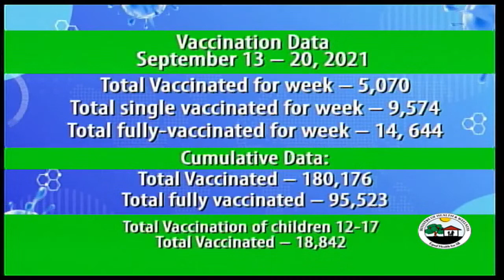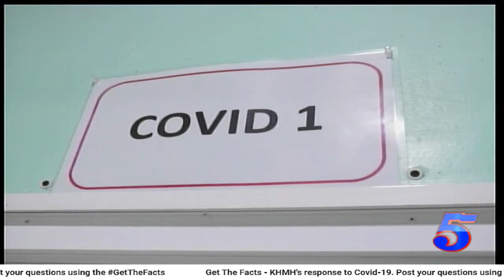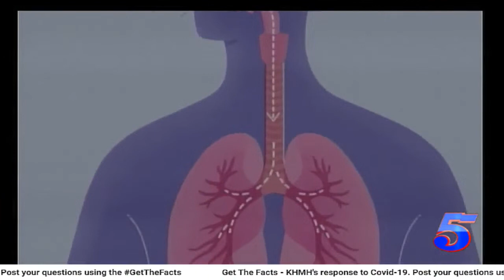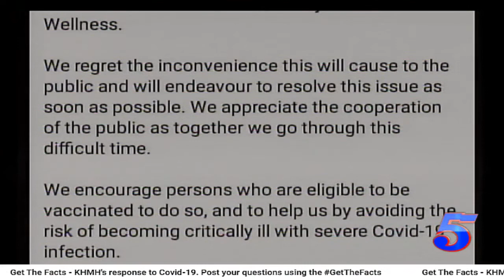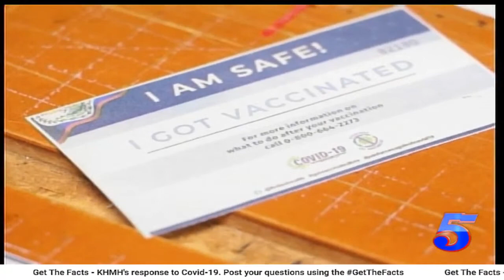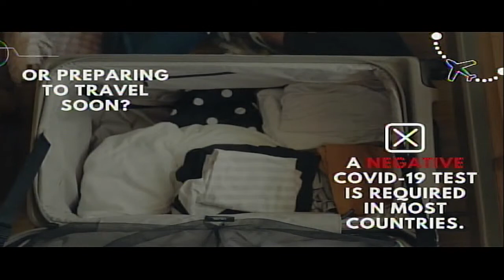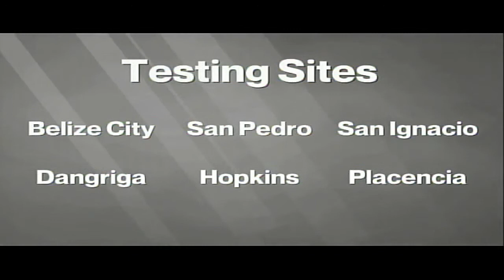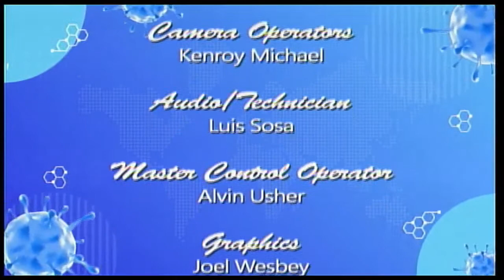Get the Facts!